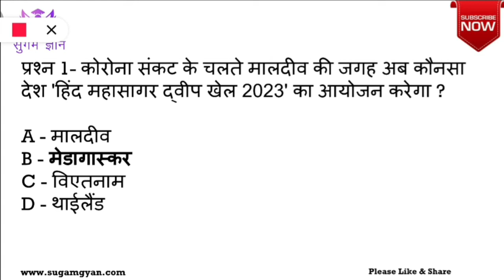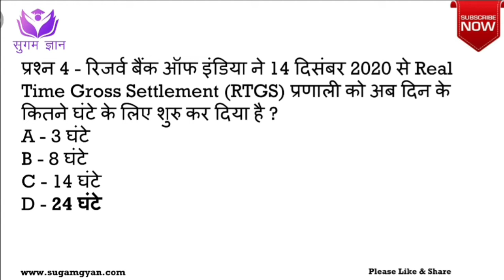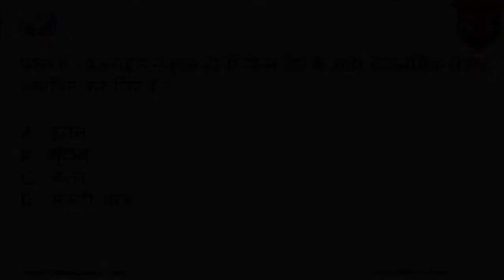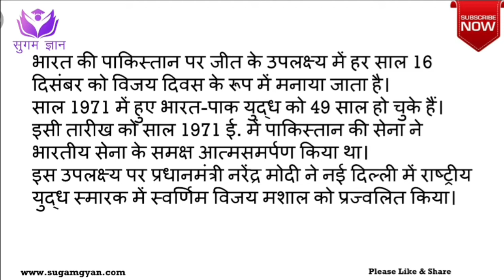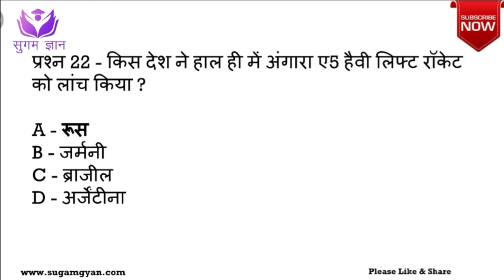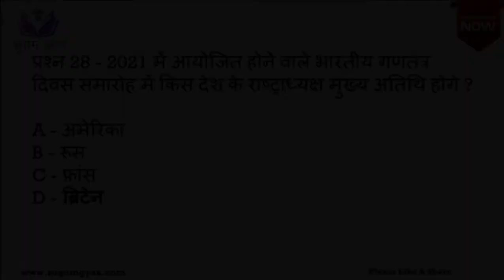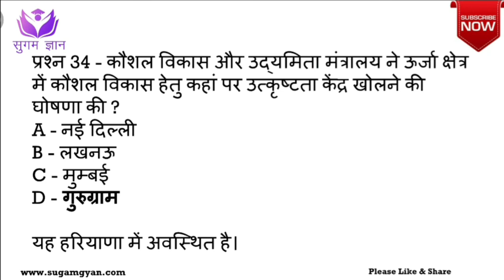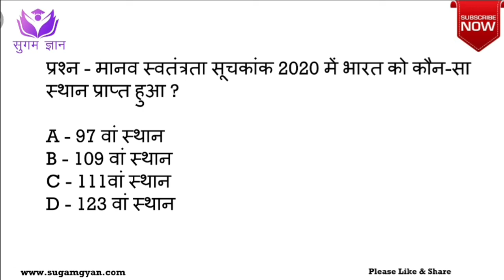Weekly Current Affairs 2020 | साप्ताहिक समसामयिकी | 13 To 19 December 2020 | Important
साप्ताहिक समसामयिकी 13 से 19 दिसंबर 2020 - समसामयिकी के महत्वपूर्ण प्रश्नों का संग्रह।